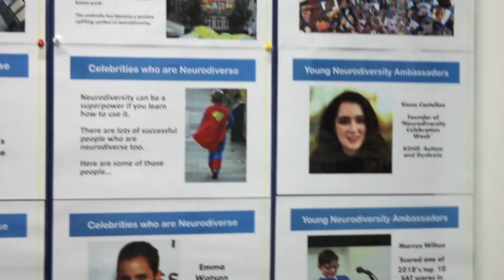Umbrella Project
The young people at The Hive have their very own Umbrella Project installation. The aim of this project, created by The ADHD Foundation, is to flip the disabling perception of Neurodiversity and inspire people to celebrate their gifts, talents and differences. Using the template 'my superpower is...' we designed 25 colourful umbrellas to display on the ceiling of our Youth Zone.

This video was created by The Hive Senior Media Squad.